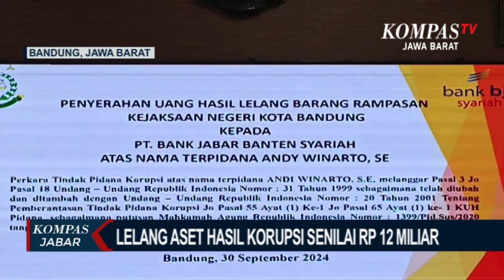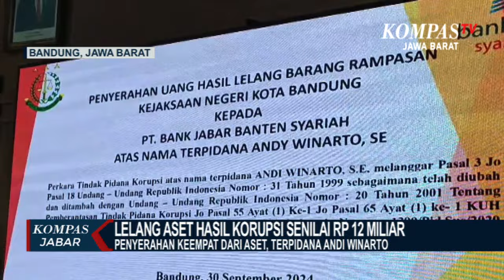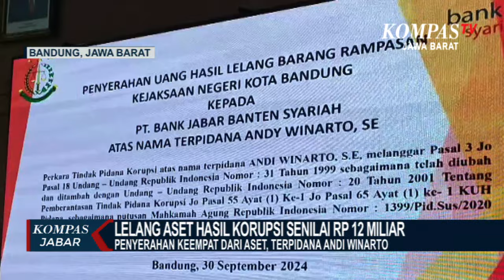Lelang Aset Terpidana Kasus Mega Korupsi Garut Super Blok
BANDUNG. KOMPAS. TV - Kejaksaan Negeri Bandung, meyerahkan uang hasil lelang aset hasil korupsi lewat  bank aset berupa uang hasil lelang sebesar Rp12 miliar lebih, milik terpidana andi Winarto pembobol bank senilai Rp 500 miliar lebih, kejaksaan negeri masih akan melakukan pelelangan terhadap aset lainnya berupa tanah dan bangunan untuk menutupi kerugian bank.

Untuk lebih tahu berita terupdate seputar Jawa Barat, bisa klink link di bawah: